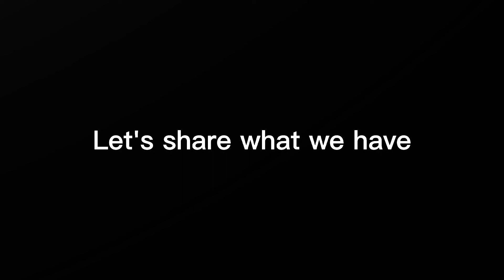Yummy Ube-Cassava Suman